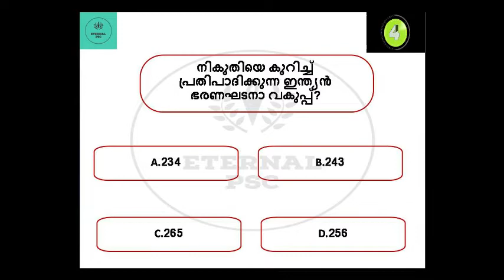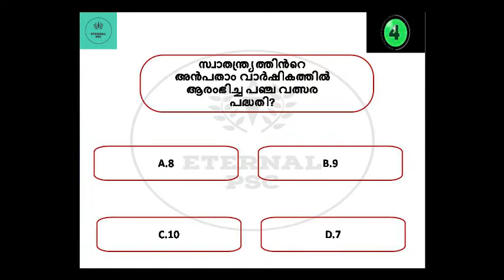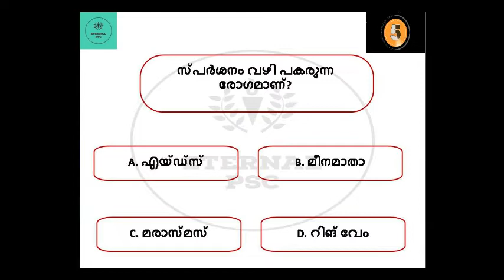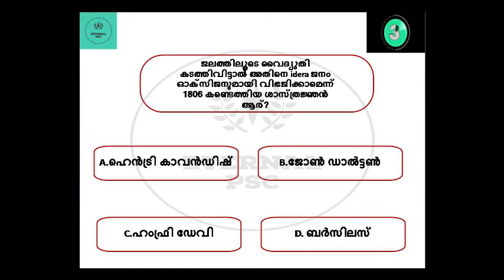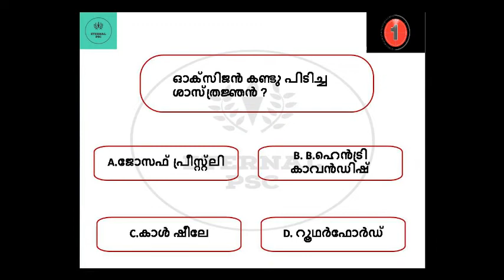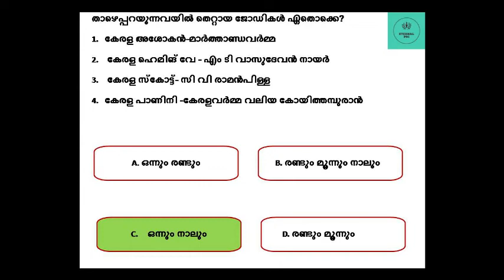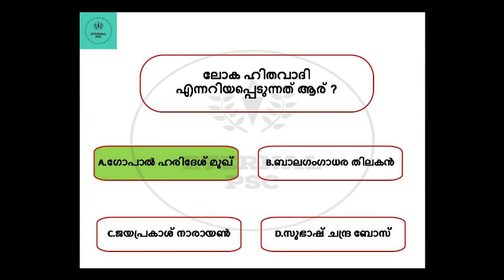PSC MOCK TEST MALAYALAM PART-5 10TH PRELIM /LGS/LDC/VFA/BEVCO/COMPANYBOARD/MAINS/മോക് ടെസ്റ്റ്